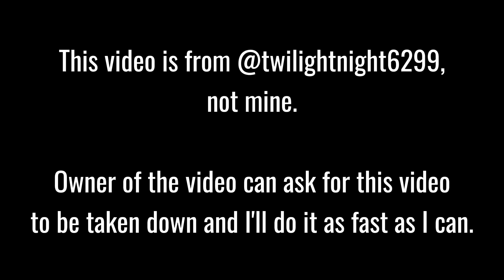CROB Holiday Academy Exam Chapter 2 - 1675M run strategy explained - Warm on a Winter's Night